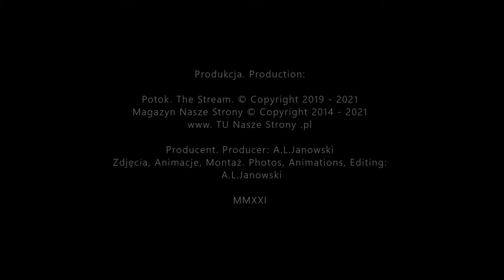Janikowo - Jezioro Pakoskie - piękna przyroda, piękny widok, cudna Polska, Kujawy, Inowrocław Poland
Kujawy – kraina historyczna i region etnograficzny w środkowej Polsce, na Pojezierzu Wielkopolskim, w dorzeczu środkowej Wisły i górnej Noteci. Główną grupą etnograficzną regionu są Kujawiacy.

Większość, północna część Kujaw, leży na terenie województwa kujawsko-pomorskiego, zaś południowe fragmenty na terenie województwa wielkopolskiego (fragmenty powiatów kolskiego i konińskiego).

Duże połacie centralnych Kujaw zajmują czarne ziemie – jedne z najurodzajniejszych gleb w Polsce. Do bogactw naturalnych należy także sól kamienna, wydobywana w okolicach Inowrocławia i sól warzona z solanki z odwiertów w Ciechocinku. Niektóre źródła uznają Włocławek za stolicę całych Kujaw.. Zwyczajowo rozdziela się natomiast Kujawy etnograficzne na wschodnie ze stolicą we Włocławku i zachodnie ze stolicą w Inowrocławiu.

Historyczne
Kujawy jako region historyczny na północy graniczy z Pomorzem Gdańskim, na zachodzie z Wielkopolską (z Poznańskiem na północy i Kaliskiem na południu), na wschodzie z Mazowszem. Granice Kujaw biegną lewym brzegiem Wisły od ujścia Skrwy na południu po ujście Wdy na północy, ciągną się ku zachodowi do Koronowa i Nakła po Pakość do Noteci, dalej skręcają na zachód od rzeki, przechodzą przez jezioro Trląg, łukiem przecinają lasy strzeleńskie, dochodząc do jeziora Skulskiego i górnej Noteci, obejmują dalej Jezioro Brdowskie, Chodecz i Lubień Kujawski, aby dojść poprzez Skrwę do Wisły.

W skład Kujaw historycznych wchodzi w całości jeden powiat grodzki: Bydgoszcz oraz powiaty ziemskie: aleksandrowski, bydgoski (bez gminy Dąbrowa Chełmińska i fragmentu gminy Koronowo), inowrocławski (bez terenu położonego na zachód od jezior Pakoskich), radziejowski i włocławski. Fragmenty Kujaw znajdują się także w powiatach: kolskim (okolice Przedcza i Brdowa), konińskim (gmina Wierzbinek, Sompolno, Skulsk), mogileńskim (gmina Strzelno i Jeziora Wielkie), płockim (okolice Nowego Duninowa), toruńskim (gmina Wielka Nieszawka) i żnińskim (okolice Barcina i Łabiszyna). Większa część Włocławka (bez dzielnicy Zawiśle należącej do Ziemi dobrzyńskiej) oraz lewobrzeżna część Torunia (Podgórz) leży na terenie historycznych Kujaw.

General description
The Kuyavia lowlands have an average high of 100–130 meters above sea level, is post-glacial landscape, slightly undulating, in some places there are moraine hills elevations and sandy gravel embankments. In deep dykes and depressions is about 600 lakes with surface higher than 1 kilometre, under ice formation there are layers of rock-salt and potassium, under the Tertiary Period there are lignite and ceramic clay. In Kuyavia there are black fertile soils, thanks to which Kuyavia is called “the granary of Poland”.

Capital and region

Kujavian rapeseed field. The region is famous for its rapeseed oil, an essential component of local cuisine
The episcopal see of Kuyavia was probably Kruszwica, and later Włocławek (after the episcopal See in the early 12th century). The capital of this Duchy, and - from the late 14th century - the residences of the Voivode governors were Inowrocław, Brześć Kujawski, and Radziejów as the seat of the shared regional Sejmik council of the two voivodeships. Today, the biggest center of Kuyavia is Bydgoszcz, however it is often considered non-kujavian. Also the southern part of Toruń (Podgórz) lies in the historical region.

Some ethnographers and historians, for example Oskar Kolberg and Zygmunt Gloger, count the lands of Dobrzyń and Chełmno north-east of the Vistula as parts of the Kuyavia region.

When the name Cuiavia arose for the first time in the 1136 Bull of Gniezno, it referred to the lands east of Greater Poland around Kruszwica and Włocławek, bordering with the Vistula river. The bull confirmed the position of the Bishopric of Kuyavia at Włocławek as a suffragan diocese of the Archdiocese of Gniezno.

In the times of the Polish fragmentation upon the 1138 Testament of Bolesław III Krzywousty, Kuyavia at first became part of the Duchy of Masovia under Bolesław IV the Curly and his son Leszek; it was claimed by the Polish High Duke Casimir II the Just in 1186, contested by his elder brother Mieszko III the Old and his son Bolesław. Casimir's son Duke Konrad I of Masovia in 1233 created the Duchy of Kuyavia for his second son Casimir I. When Casimir's elder brother Duke Bolesław I of Masovia died in 1248, he took the occasion and took Dobrzyń Land east of the Vistula River from the heritage of his younger brother Siemowit I. Upon Casimir's death 1267, the Duchy of Kuyavia was divided by his sons Leszek II the Black (d. 1288), Ziemomysł (d. 1287) and Władysław I the Elbow-high into the two separate duchies of Inowrocław and Brześć-Kujawy.[10]

In 1306 Ziemomysł's son Casimir II swore allegiance to his uncle Władysław